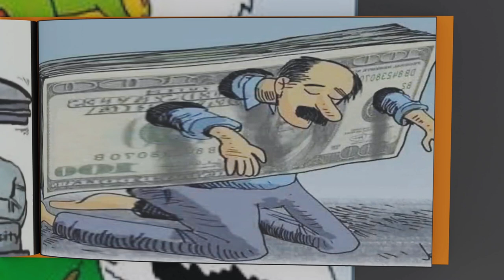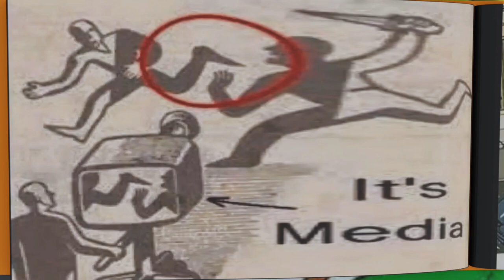Images with Meaning 6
The world we live in is hard. and its packed with too many meanings which sometimes make words lazy to explain. Then these powerful pictures came up with deep meanings to help us think more clearly and to get motivated, inspired, or to be happy or sad. and in this video we do our best to make sure that happen.
powerful images
deep meaning images
inspirational images

BIG praise for the people who make these images